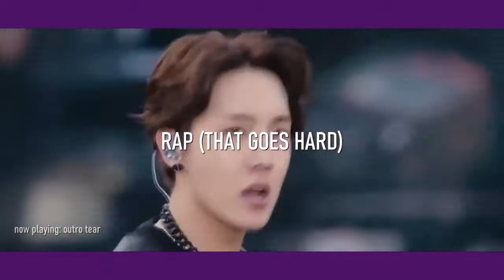Diversos Géneros Musicales qué BTS emplea en sus Canciones🎶💜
•Esté vídeo no me pertenece, tan solo edite algunas cosas, pero el original lo hizo @_outromoon en Twitter y yo sólo lo quería subir aquí.